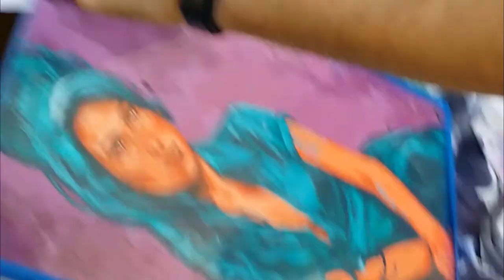Amy Winehouse - An Acrylic Painting by Ziggy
This is a 22 inch x 28 inch acrylic painting by me, on stretched canvas. It's finished in both Matte and Gloss finishes to add to the surreal presentation of Amy Winehouse. The painting is an exploration of my ever-developing color theory with a very sincere homage to the subject. It's available exclusively at Pomegranate Underground in Lewisville, TX. Please share.